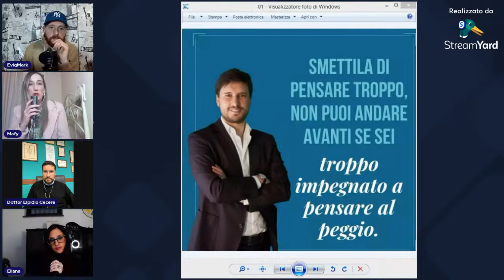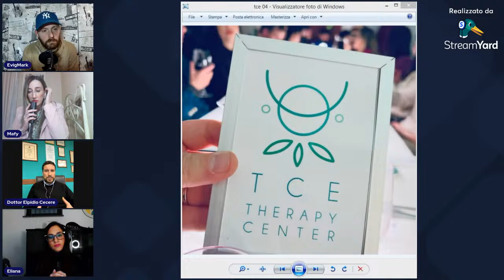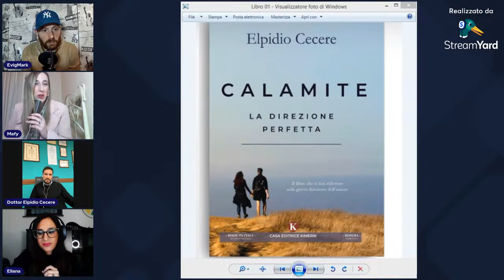4 CHIACCHIERE E... QUALCHE CONSIGLIO PER ESSERE FELICI - PUNTATA #8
Marco, Eliana e Mafy intervistano il dottor Elpidio Cecere, psicologo, psicoterapeuta e scrittore, nonchè fondatore e amministratore delegato del Centro di Psicoterapia TCE.